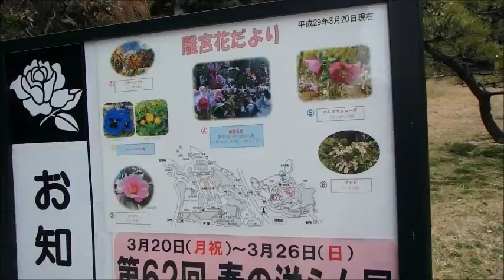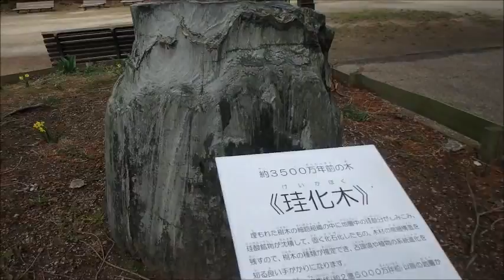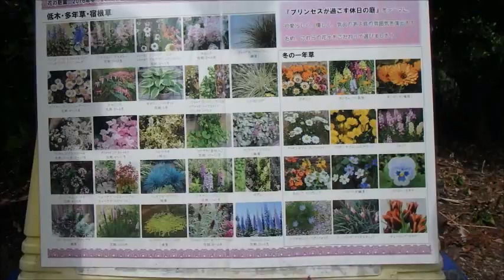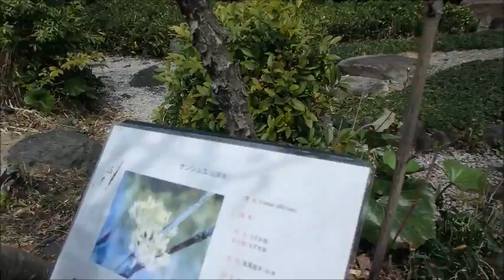須磨離宮公園噴水公園梅園平成２９年３月２５日（土）その２～４連結版ムービーショー２２分２０秒